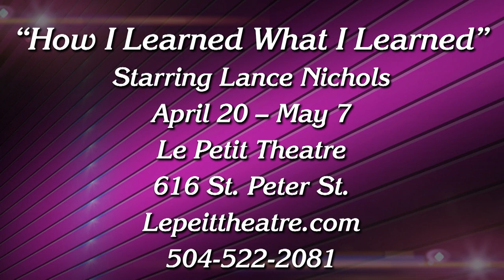Steppin' Out Mar. 30th, 2023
Host Peggy Scott Laborde welcomes Poppy Tooker, Alan Smason and WWL-TV movie critic Alfred Richard. Also appearing and performing on the program are Dr. Ben Redwine and Don Vappie, who are performing in concert next week at the Furhrmann Auditorium in Covington.